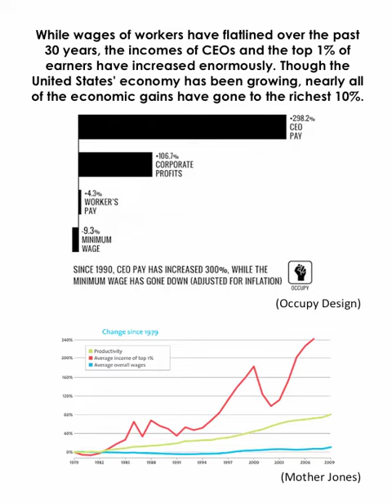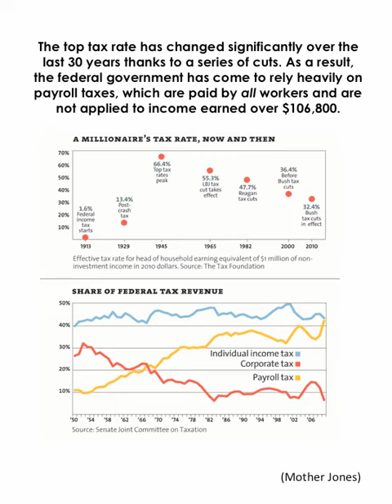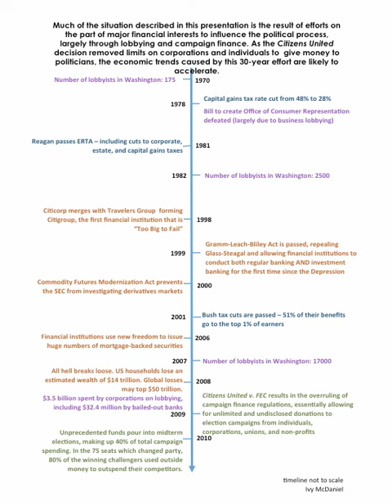Occupy Wall Street: A Primer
Produced by Ivy McDaniel.